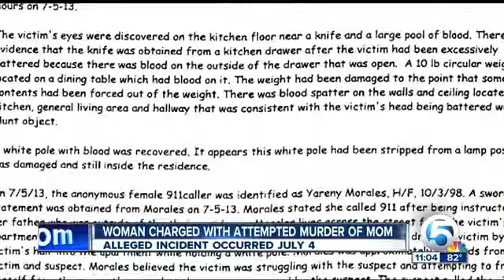Palm Beach Woman Arrested AFTER CUTTING OUT HER MOTHER'S EYES!!!!